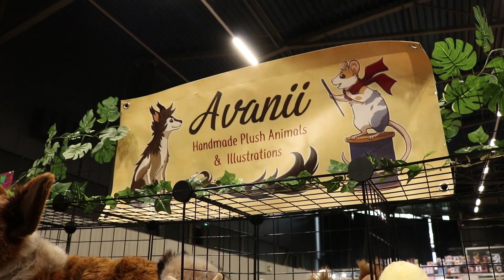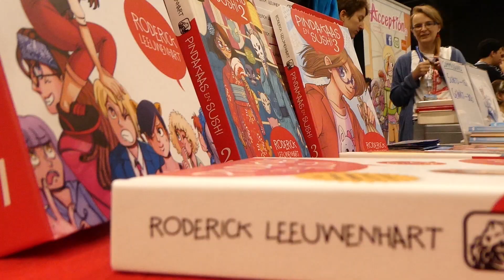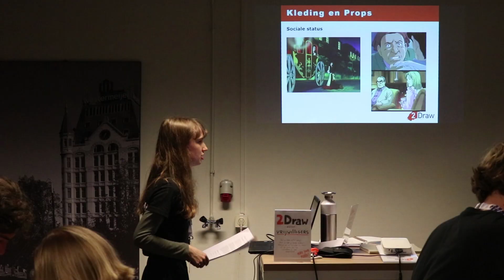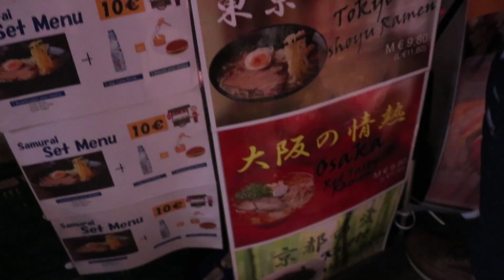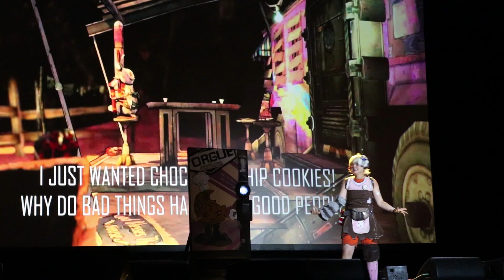Con Vlog :: Animecon 2019 :: New Location! What do you think?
Animecon has moved to a new location. This time we were in Rotterdam, Ahoy. Is it a good thing? Do they still need to improve? You can see it all in this video!